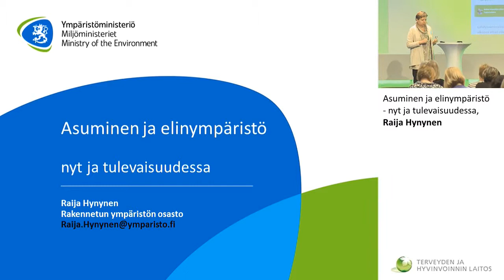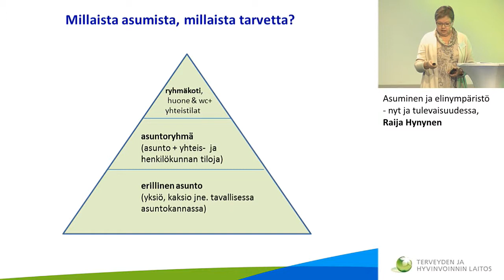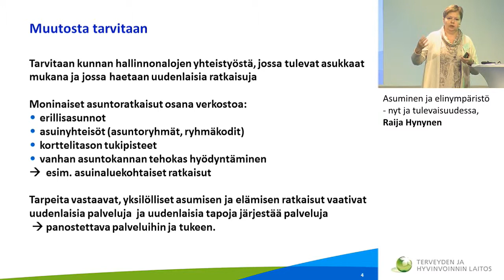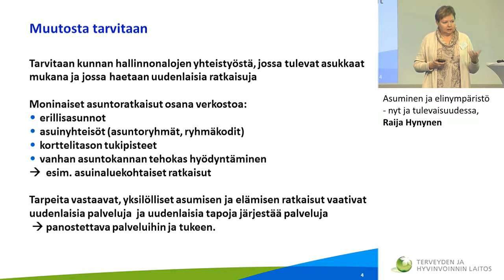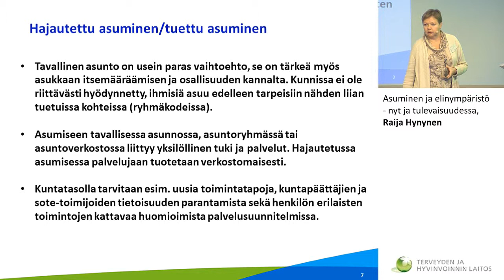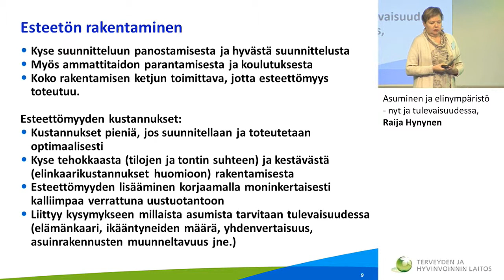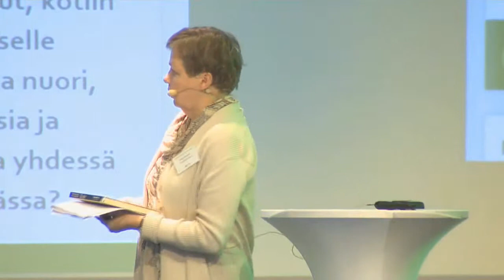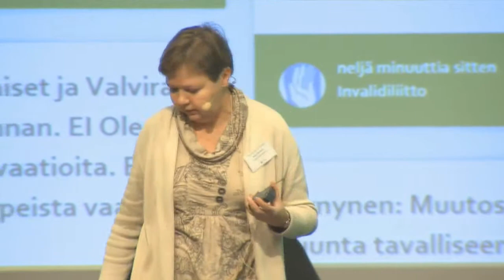Asuminen ja elinympäristö - nyt ja tulevaisuudessa, Raija Hynynen